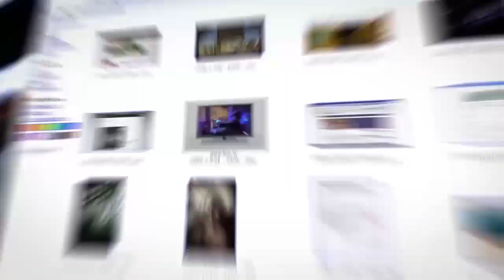Байден и Путин попыталиь договориться по Афганистану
Почему ситуация в Афганистане столь важна для России и США, что удостоилась обсуждения на переговорах Путина с Байденом? Кем возомнили себя талибы, пытаясь вмешиваться в конфликты в Нагорном Карабахе и в Сирии? Смогут ли Россия и США стать союзниками и объединить усилия в решении афганской проблемы? В эфире телеканала ITON.TV на эти и другие вопросы отвечает эксперт по Афганистану, политический обозреватель «Независимой газеты» Андрей Серенко. Ведет программу Александр Гур-Арье.